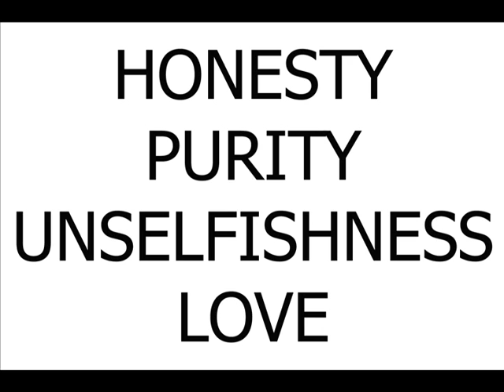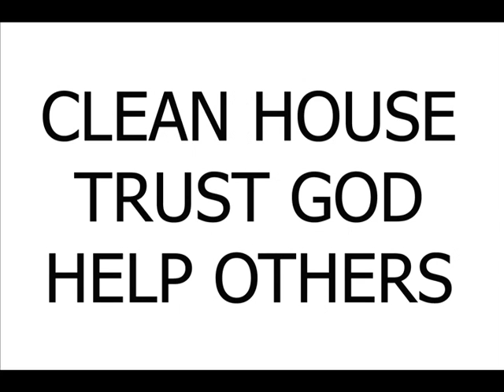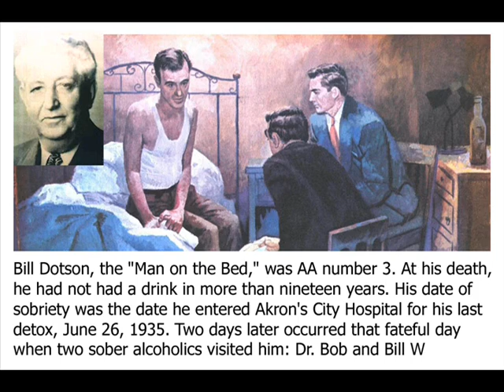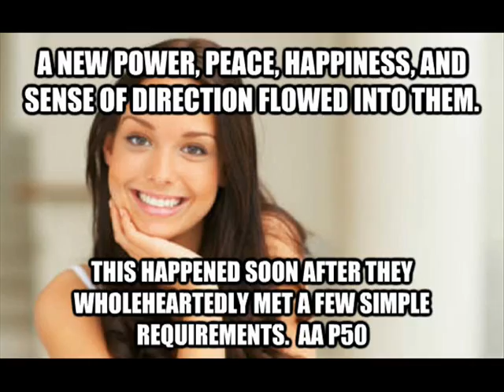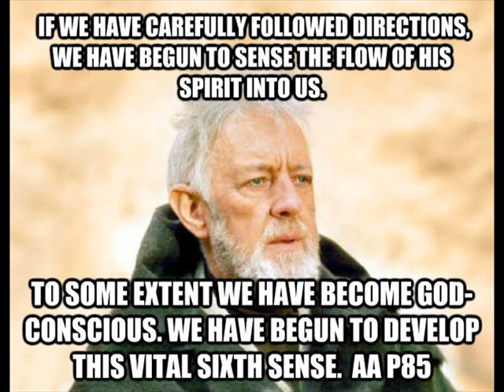Random Quotes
Song: Slow motion